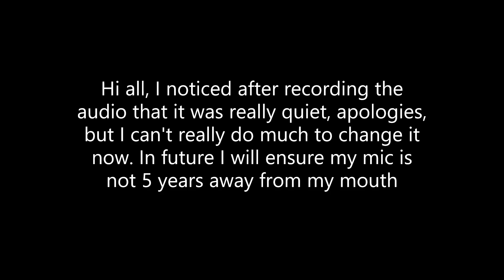So I got ill...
I explain why I failed to daily upload so soon after saying I would. I overestimated my own physical condition. Don't want sympathy, just felt like an explanation was necessary. I promise, I will record F1 manager vids, but I can't promise how many per week, will depend on my illness getting better/worse. Lots of love. Peace